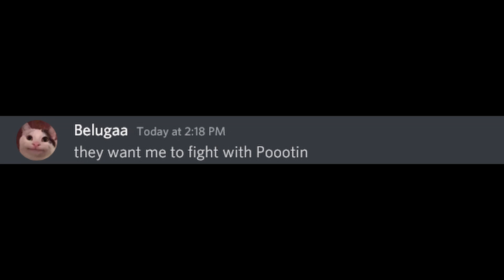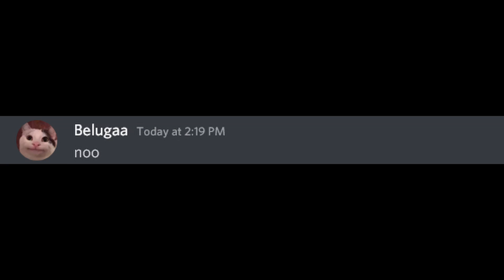Beluga don't want to go to war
FIRST VIDEO-When the beluga is called by the U.S. ARMY, but he doesn't want to upset his mother, and he doesn't like war either...is a peaceful and loving cat.

I love the real Beluga channel, credits to him, it's very cool!